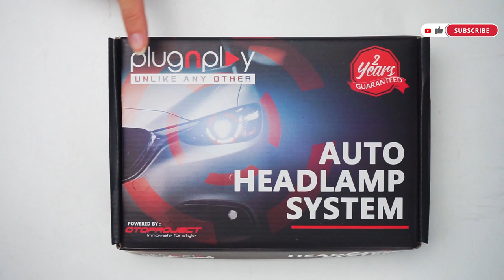REVIEW & TES AUTO HEADLAMP SYSTEM!! Modul canggih tanpa potong kabel!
Hallo Sahabat Oto!! Di video kali ini kita akan review dan test modul Auto Headlamp yang bisa menyalakan lampu mobil secara otomatis disaat pencahayaan di luar mobil sedang rendah atau senja. Dan yang terpenting modul ini sudah plugnplay tanpa memotong kabel!

Langsung aja yuk kita lihat video review lengkap dan bagaimana modul ini bekerja!!